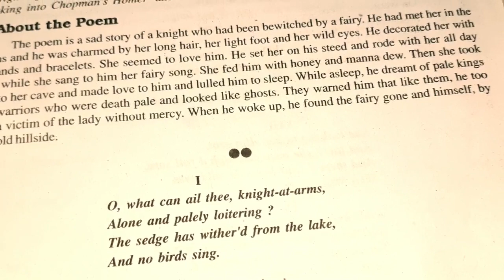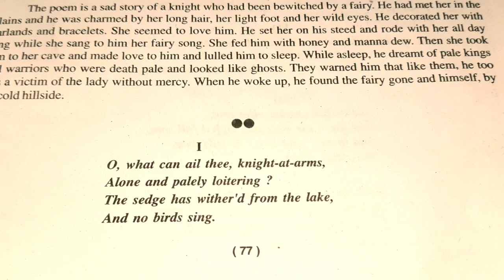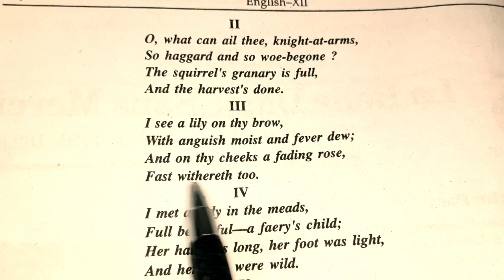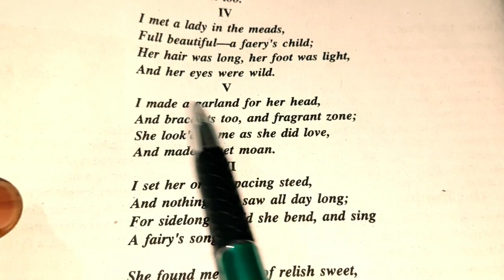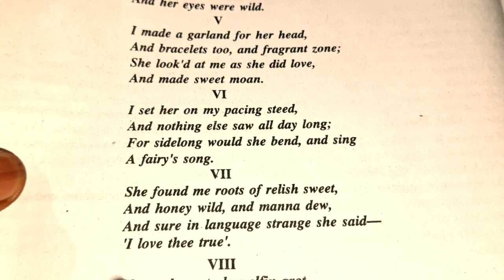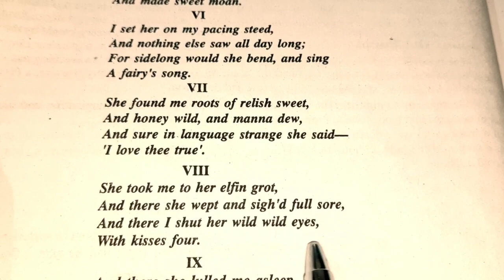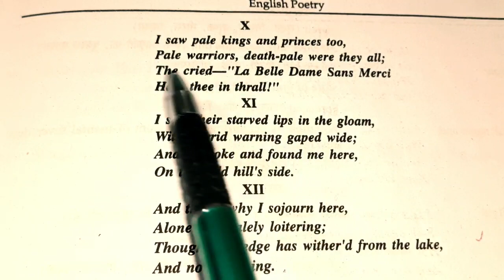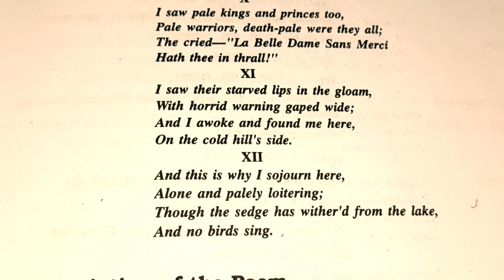La Belle Dame Sans Merci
Hello students, in this video, I will teach you hindi explanation of the poem "La Belle Dame Sans Merci" composed by John Keats.